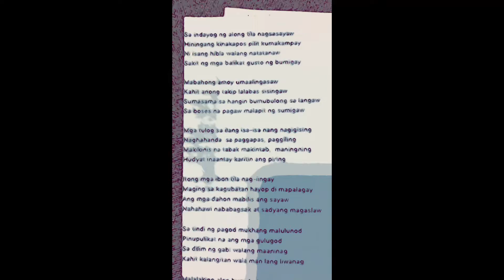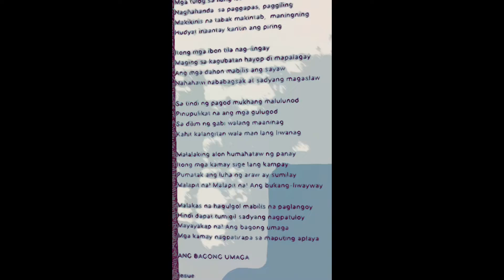Spoken Poetry #2 BAGONG UMAGA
Sa indayog ng along tila nagsasayaw
  Hiningang kinakapos pilit kumakampay
  Ni isang hibla walang natatanaw
  Sakit ng mga balikat gusto ng bumigay

  Mabahong amoy umaalingasaw
  Kahit anong takip lalabas sisingaw
  Sumasama sa hangin bumubulong sa langaw
  Sa boses na pagaw malapit ng sumigaw

  Mga tulog sa ilang isa-isa nang nagigising
  Naghahanda  sa paggapas, paggiling
  Makikinis na tabak makintab,  maningning
  Hudyat inaantay karitin ang piring

  Itong mga ibon tila nag-iingay
  Maging sa kagubatan hayop di mapalagay
  Ang mga dahon mabilis ang sayaw
  Nahahawi nababagsak at sadyang magaslaw

  Sa tindi ng pagod mukhang malulunod
  Pinupulikat na ang mga gulugod
  Sa dilim ng gabi walang maaninag
  Kahit kalangitan wala man lang liwanag

  Malalaking alon humahataw ng panay
  Itong mga kamay sige lang kampay
  Pumatak ang luha ng araw ay sumilay
  Malapit na! Malapit na! Ang bukang-liwayway

  Malakas na hagulgol mabilis na paglangoy
  Hindi dapat tumigil sadyang nagpatuloy
  Mayayakap na! Ang bagong umaga
  Mga kamay nagpatirapa sa maputing aplaya

  ANG BAGONG UMAGA

  jesue
  Feb 8/20
  11:38pm

I made this poem in the midst where Filipinos is looking for a new government, a new beginning of hope and a new morning of life. Everyone is in the middle of a deep body of water striving to survive. Almost drown from the deep water  of corruption during pandemic. Reaching the shore using different stroke to survive… reaching the island…the new beginning…the hope…the future of good governance… that was my vision two years ago.